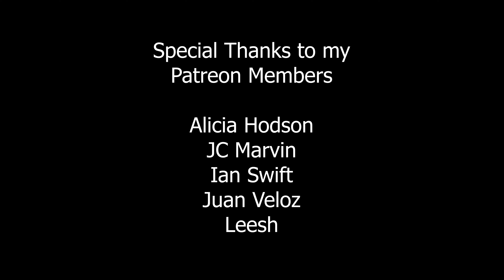Longhorn beetle (Callichromatini) 🇨🇷 Costa Rica | v140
Callichromatini longhorned beetle (Coleoptera: Cerambycidae) seen in Guanacaste, Costa Rica.

Videography: Gino Nearns & JC Marvin
Editing: Gino Nearns